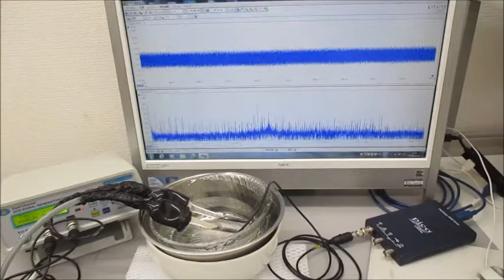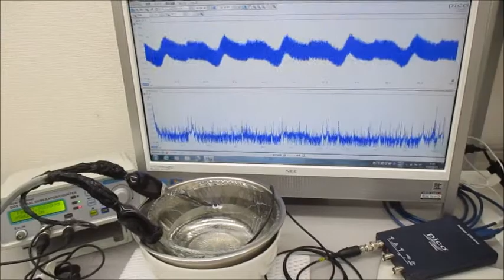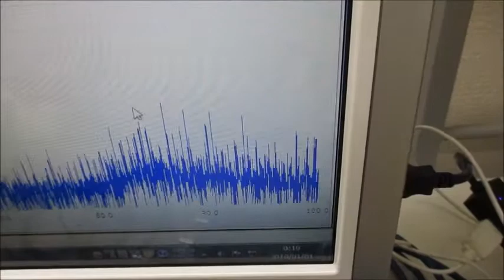超音波プローブを利用した超音波制御システム Ultrasonic-labo